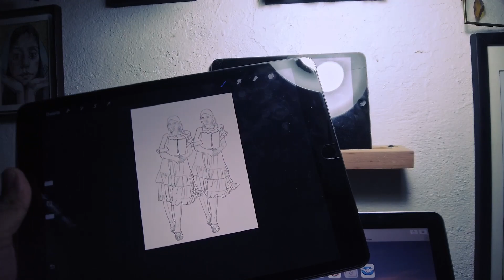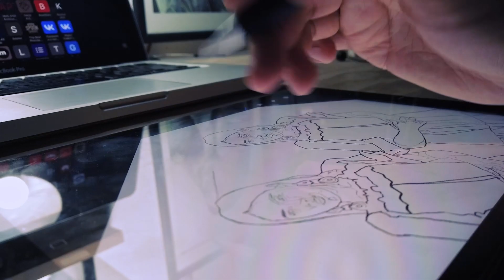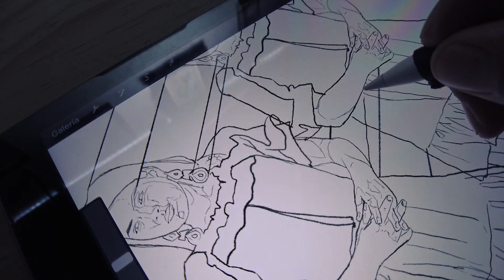Trazando nuevas pinturas con marcador y lápiz - Zoe Lunar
👉🏼 Dale un vistazo a lo que estoy haciendo en estos momentos .

👉🏼 Obten un mes gratis en MUBI para que agarres inspiracion para pintar.

Contacto.

Si quieres que haga un vídeo sobre algún tema en especial, asi como tambien sus dudas, ideas y preguntas dejenlas en los comentarios